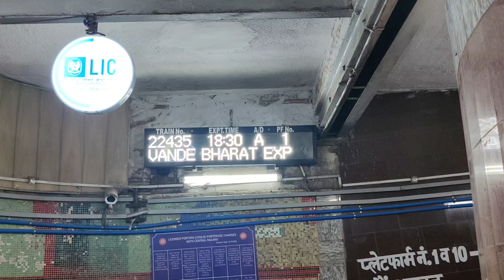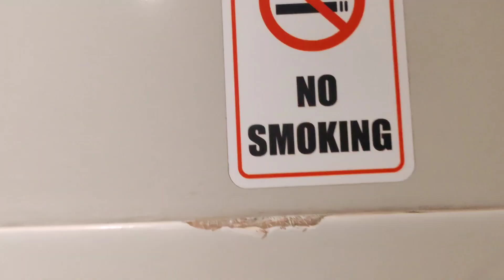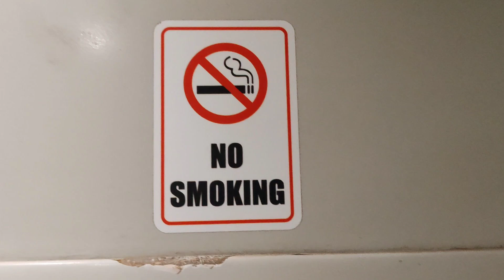Vande Bharat Journey Kanpur to New Delhi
train number #22435
vande Bharat evning time 6.30pm to 11.00pm
vande maximum speed 130kmph